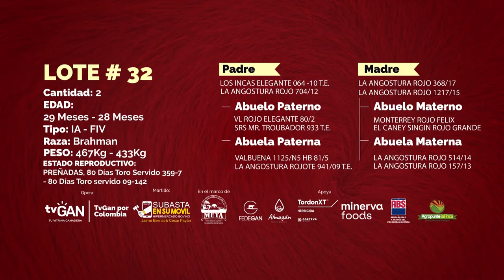Lote 32, Estrellas del Llano